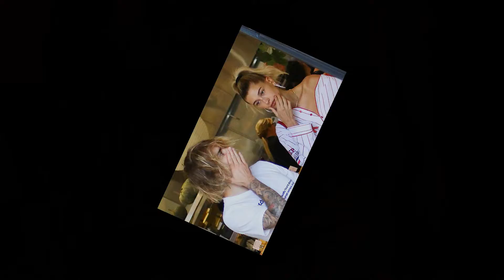Justin Bieber Says He'll Be Back 'Sooner Than You Think' Despite Wanting to Enjoy Newlywed Life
Help Us Get To 10k Subscribes! Thank You